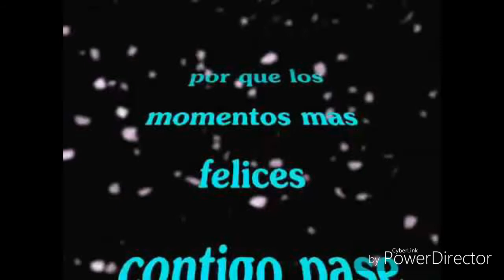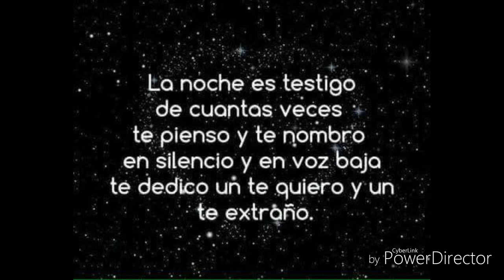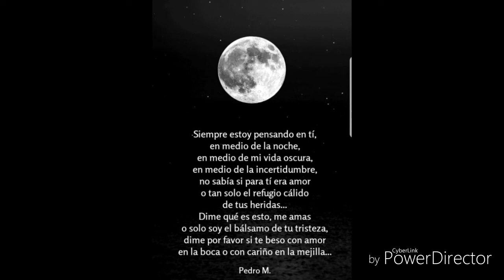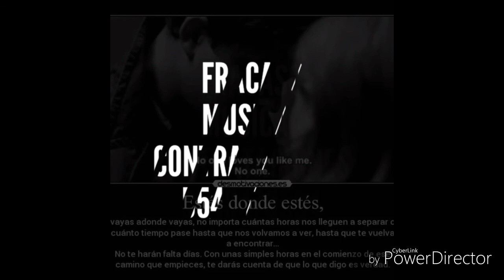FRACASO MUSICAL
Cuando te vuelva a encontrar tema de los caminantes otro éxito esperamos que les guste señores